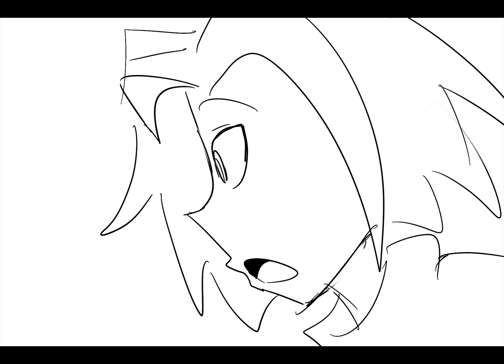Pikachu is Sick and Twisted (Animatic)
audio from: @Solidjj